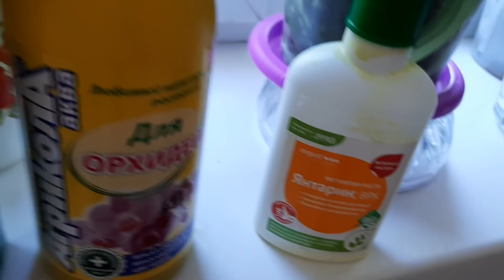Летние орхо-заботы.Много -много цветоносов.Чумазый Принц.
Летом наши орхидеи особенно надо окружить заботой - беречь их от палящих лучей солнца, от нашествия вредных насекомых,не забывать подкармливать.